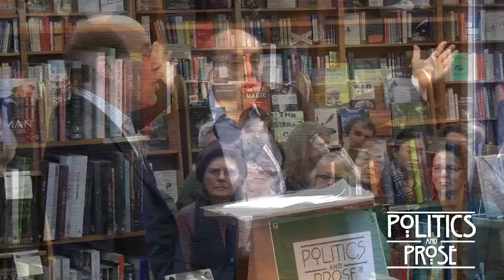Glenn Frankel "The Searchers"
This event was recorded at Politics & Prose bookstore in Washington, D.C. on Sunday, March 24, 2013.

The Searchers: The Making of an America Legend, by Glenn Frankel.

In 1956 John Ford made The Searchers, a Western based on Alan Le May's 1954 novel, which was itself based on events from 1836, when Cynthia Ann Parker was kidnapped by Comanches. Frankel's investigation of this legendary—even archetypal—episode from the white conquest of the American West leads him to fresh assessments of both the country's foundational myths and Ford's enduring classic.